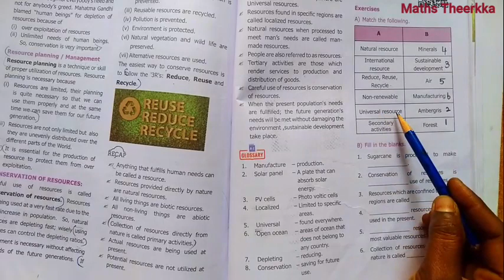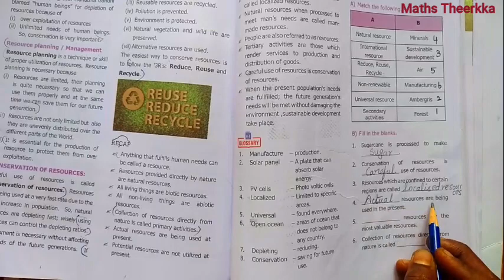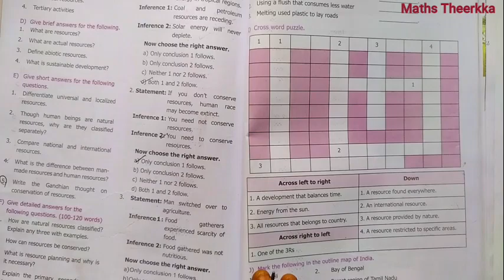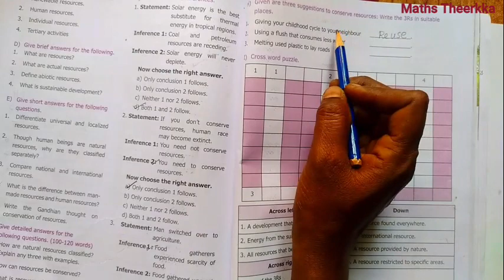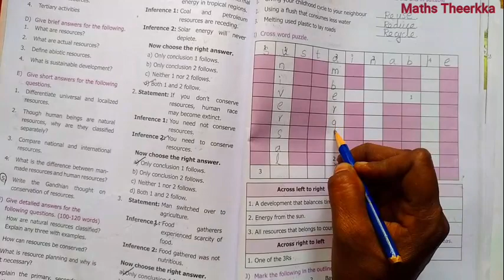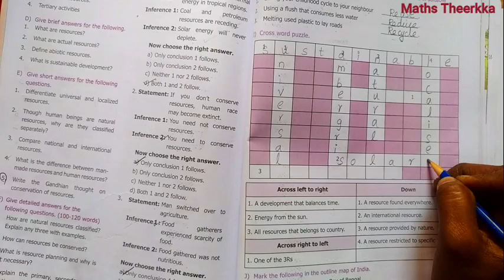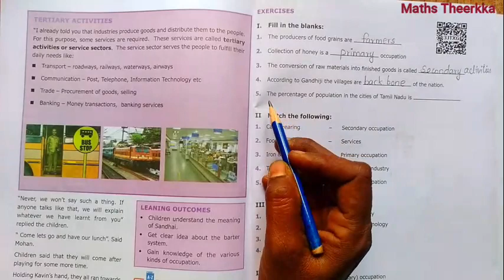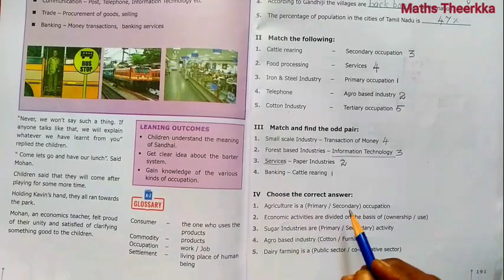6th std science term 2 | Geography and Economics | Book back answer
6th standard science term 2 geography unit 1 lesson Resource book back answer and Economics Unit 1 lesson Economics an introduction book back answer
00:00 Unit 1 Resource Geography
09:30 Unit 1 Economics an introduction